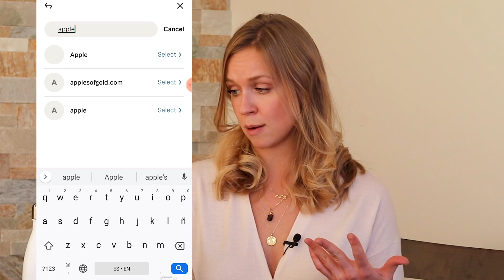The Future of Online Shopping - Experience Klarna: Welcome to the Smoooth Life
What's the future of online shopping technology? Let me show you how one Swedish fintech startup is reinventing that user experience!

Thank you, Klarna, for sponsoring this video and for introducing us to the smooother shopping!